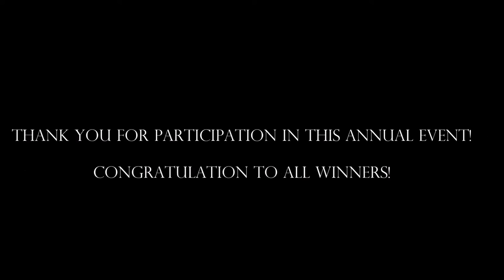2016 Pelican Sound Ladies' Championship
Pelican Sound, Ladies' Championship, 2016